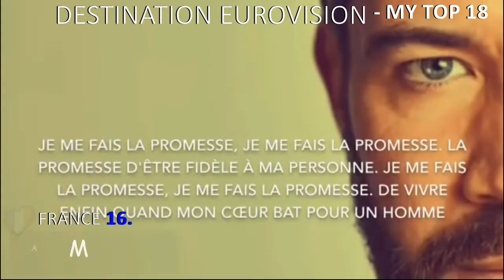Eurovision 2019 | FRANCE | Destination Eurovision 2019 - My Top 18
Here is my top 18 for this edition of Destination Eurovision , the french  preselection for eurovision 2019 . I hope you like it :)

Aysat – Comme Un Grande
Battista Acquaviva – Passiò
Bilal Hassani – Roi
Chimene Badi – La Haut
Doutson – Sois Un Bon Fils
Florina – In The Shadow
Gabriella – On Cherche Encore ( Never Get Enough)
Lautner – J'Ai Pas Le Temps
Moire – Le Promese
Mazy – Oulala
Naestro – Le Brasier
Noémie -Ma Petite Famille
PhilipElise – Madame La Paix
Seemone – Tous Les Deux
Silvàn Areg – Le Petit Nicolas
Tracy Da Sa – Por Aquí
The Divaz – La Voix D'Aretha
Ugo – Ce Qui Me Blesse